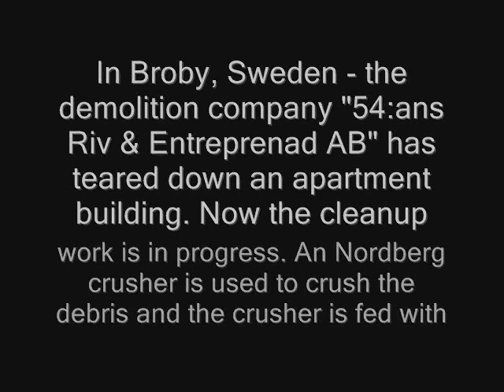Nordberg crusher and Kobelco SK210